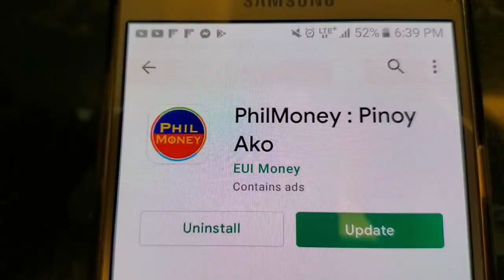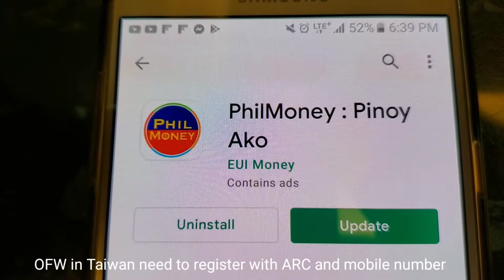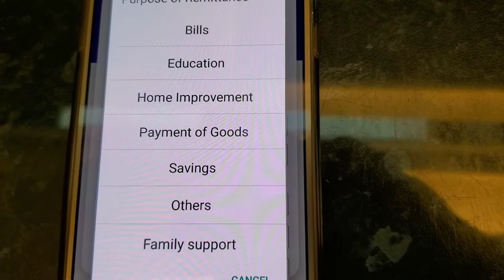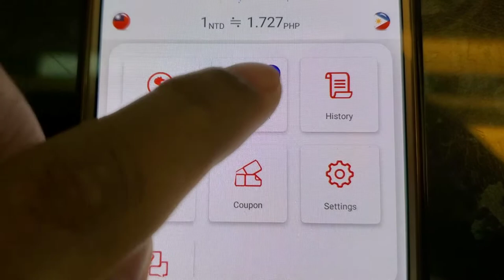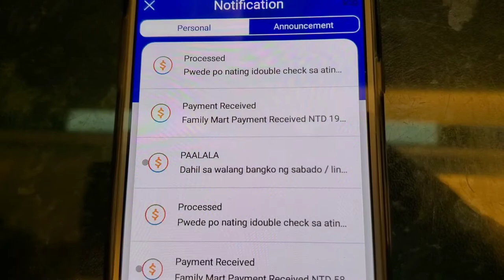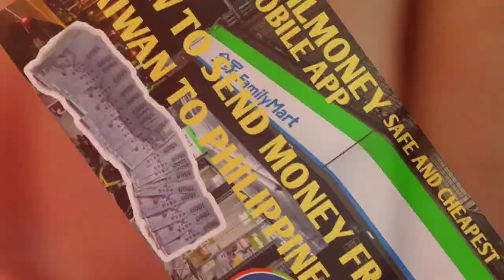HOW TO SEND MONEY USING PHILMONEY APP||OFW REMITTANCE TAIWAN TO PHILIPPINES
As an OFW we care more about fast,safe and convenient way of sending our hard earned salary for our Family in the Philipines.

Just want to share this awesome Philmoney App for remittance.